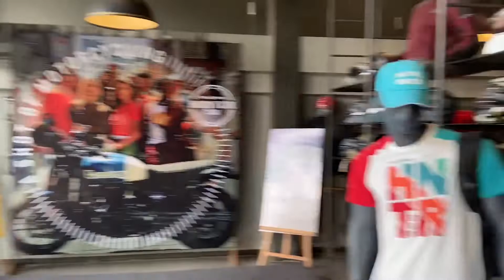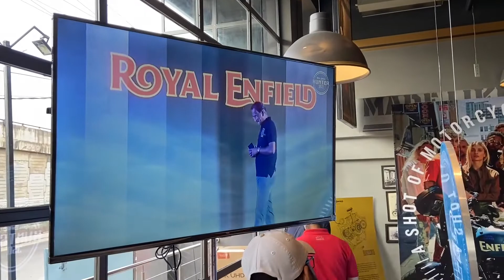New Royal Enfield hunter 350 official launch event Vlog Patna | best budget bike for city ride